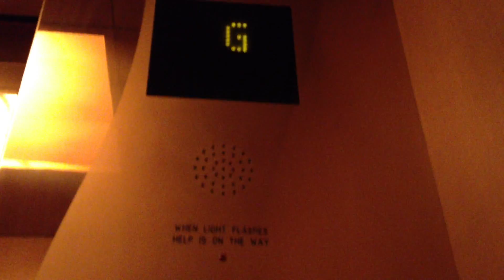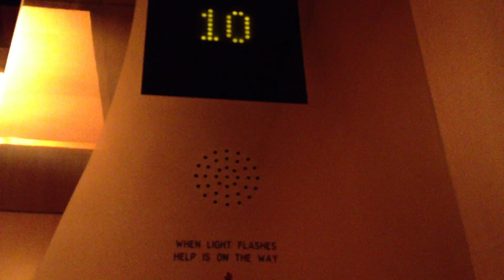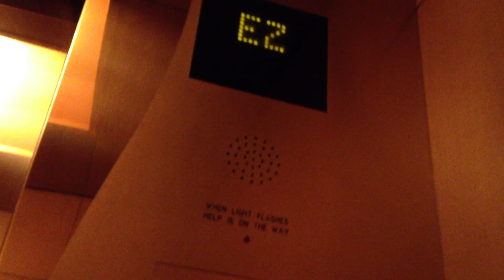KONE/Premier Traction Elevators @ Ritz Carlton Hotel Toronto, ON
These are the elevators at the Ritz Carlton Hotel in Toronto, ON. It was a very good experience :-)
I believe these are KONE elevators. The cabs were designed by Premier Elevators.